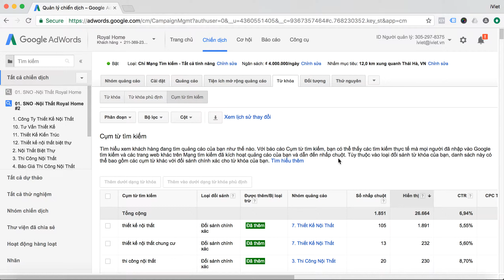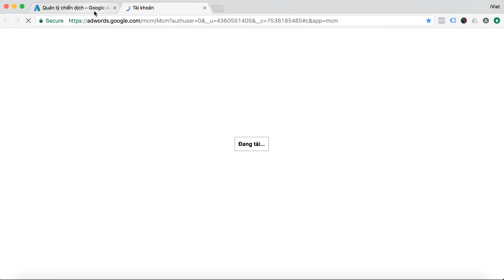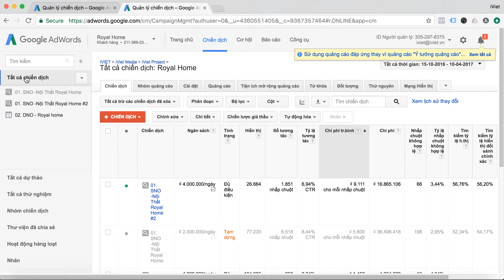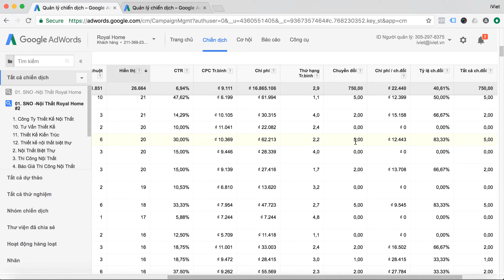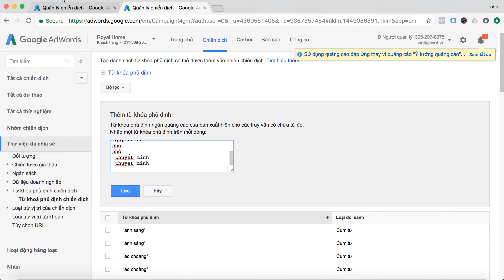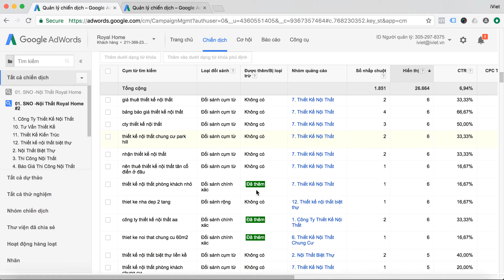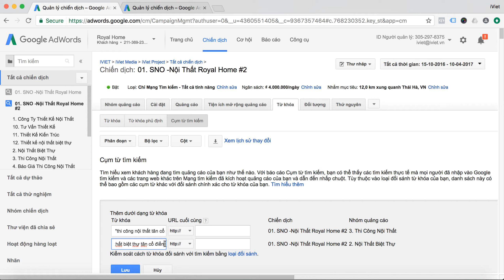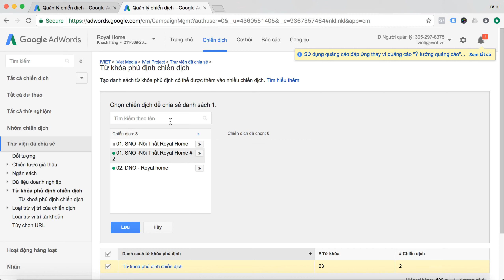Cách Tìm Từ Khoá Phủ Định Trong Google Adwords Và Loại Trừ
Từ khóa phủ định cho phép bạn loại trừ cụm từ tìm kiếm khỏi chiến dịch và giúp bạn tập trung hoàn toàn vào từ khóa quan trọng với khách hàng của mình. Hoạt động nhắm mục tiêu tốt hơn có thể giúp quảng cáo hiển thị cho những người dùng quan tâm và gia tăng lợi tức đầu tư (ROI) của bạn.

Bài viết này giải thích cách hoạt động của các từ khóa phủ định và thời điểm chúng có thể có ích. Sau đó, bạn có thể tìm hiểu thêm về cách Thêm từ khóa phủ định vào chiến dịch.
Đây là 1 trong những kinh nghiệm nhỏ trong chạy quảng cáo với ngân sách hàng trăm tỷ đồng của iViet cho nhiều lĩnh vực khác nhau như bất động sản, giáo dục, thời trang, sức khoẻ, bán lẻ…
Bạn có thể học thêm trọn bộ 194 bí kíp tại đây
– Trọn bộ 194 bí kíp Google, Facebook giá gốc 2680k  Chỉ còn 699k
– Tặng Voucher quảng cáo Google trị giá 1.350k (Lớn hơn phí trọn bộ khoá Google + Facebook)
– Tặng quy trình quảng cáo Google, Facebook độc quyền của iViet – Đối tác cao cấp Google.
– Được tham gia group kín Facebook, Zalo để nhận hỗ trợ, cập nhật kỹ năng mới nhất.
Đăng ký trọn bộ khoá học online “Truyền nghề Google, Facebook từ A-Z” và nhận quà tặng
Bạn thấy video này hữu ích thì hãy chia sẻ tới những người bạn của mình nhé. Họ sẽ vô cùng biết ơn bạn vì bạn đã giúp họ tiết kiệm tiền và kinh doanh hiệu quả hơn.